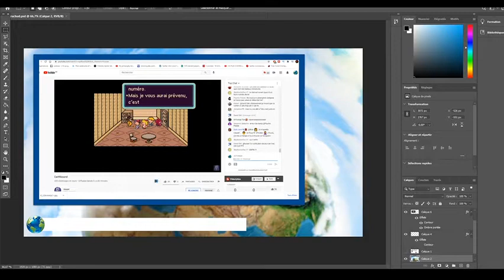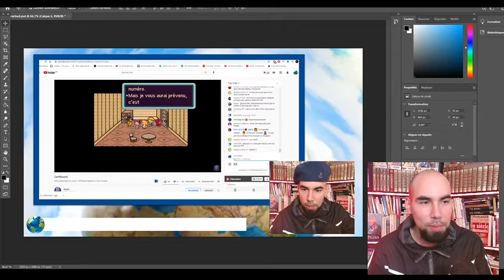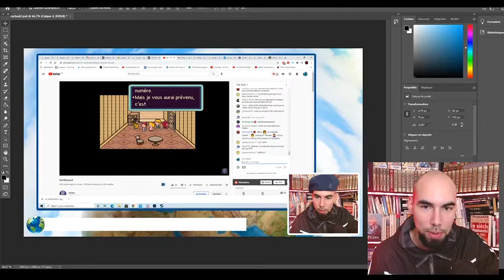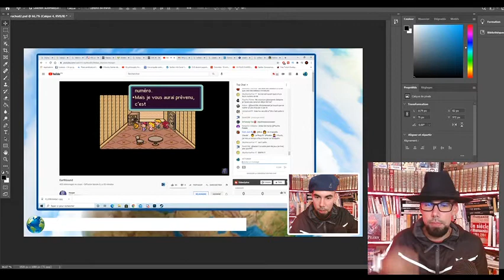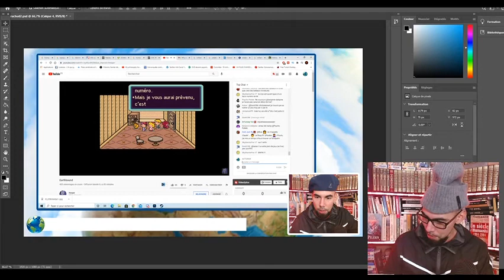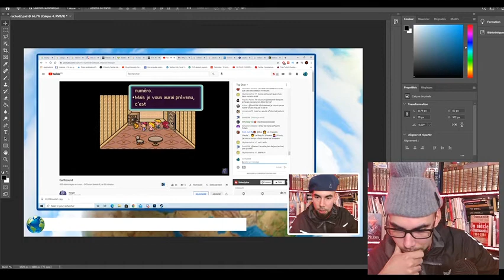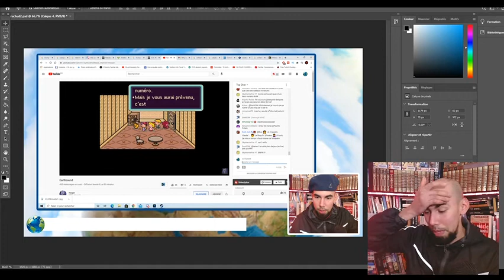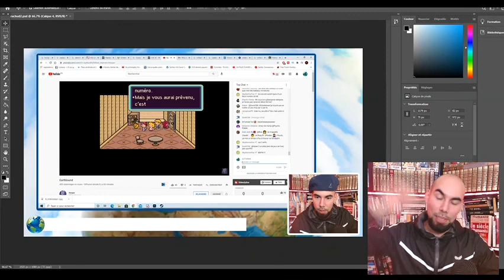Je vous fais un peu de lecture